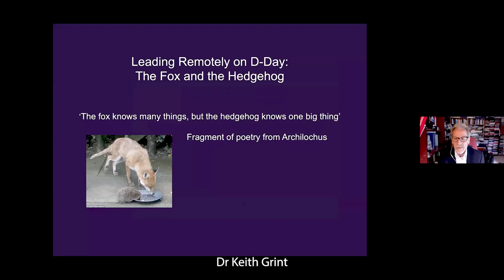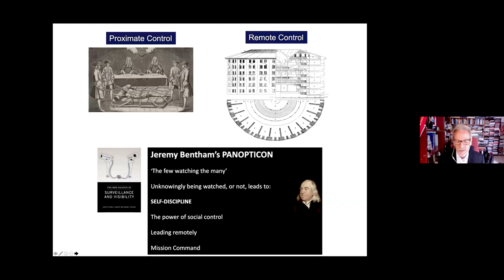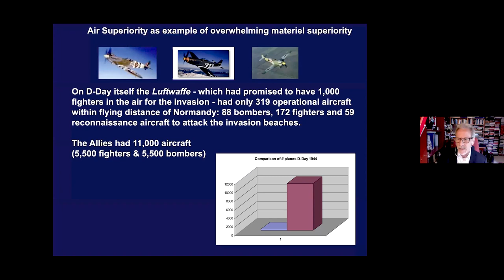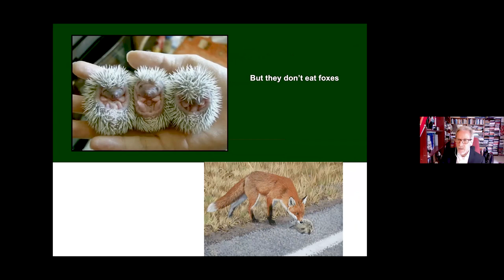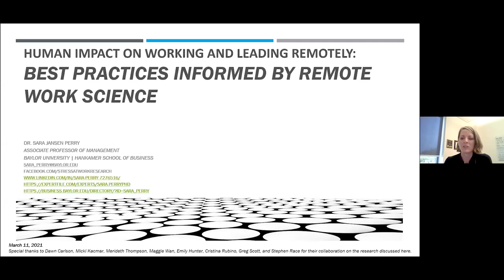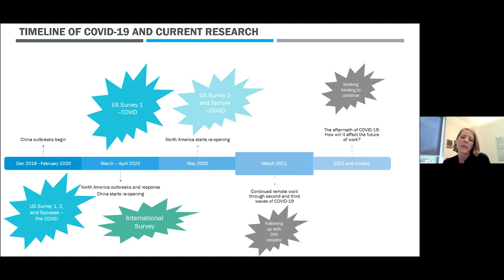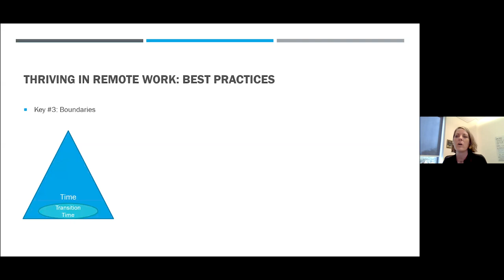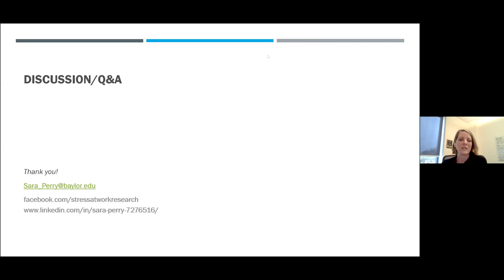Remote leadership Conference March 2021 | Centre for Army Leadership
This conference bought together a number of key speakers in the world of leadership from Defence and the civilian sectors.

Introduction - Lieutenant Colonel Langley Sharp MBE - SO1 Leadership

Chief of the General Staff (Strategic Overview) - General Sir Mark Carleton-Smith is the professional head of the British Army and has held this position since 2018. He will open the Remote Leadership Conference and set the strategic context for the day.

Dr. Keith Grint (Historical Context of Leading Remotely) - Professor Emeritus at Warwick University and has held various academic positions at Brunel, Cranfield and Oxford Universities. He will give historical examples of the British Army leading remotely, using the 1944 Normandy campaign as a framework.

Major General Nick Borton DSO MBE (Leading a Dispersed Division) - The Chief of Staff Operations at the Permanent Joint Headquarters. He will talk about his experience in leading remotely at the tactical and operational level, focusing on his time as the General Officer Commanding 3rd (United Kingdom) Division.

Major General Tom Copinger-Symes CBE (Digitisation in the MOD) - Director Military Digitisation for the Ministery of Defence. He will be discussing Remote Leadership in a Whole Force Environment

Siobhan Sheridan (One Team: Challenges of leading a Dispersed Workforce) - Siobhan Sheridan is the Director for Civilian Human Resources for the Ministry of Defence and is responsible for a workforce of 57,000 people. She will be talking about the challenges of leading a dispersed civil service workforce.

Stanley McChrystal (Leading Remotely - 'Teams of Teams') - A retired US 4 Star General, former JSOC Commander in Iraq and author of the critically acclaimed ‘Team of Teams.’  He will share his ‘team of teams’ strategy and talk about his experience of leading thousands of soldiers across the globe in the fight against terrorism. NOT INCLUDED ON THIS EDIT

Dr Sara Perry (Human Impact on Working and Leading Remotely) - An Associate Professor of Management at Baylor University and has been consulted for her expertise on remote work by the New York Times, Fast Company and numerous other press outlets.  She will be highlighting the human impact on working and leading remotely.

Kris Wadia (Remote Leadership Lessons from the Business world) - Global Executive and Board Director with a proven track record of successful launches, rapid growth, and transformation of businesses at scale world-wide across multiple industries. Kris will share nine strategies for Remote Leadership success and also present the results of a ground-breaking survey into how skills obtained during Army service support post-Army employment and independent business ownership. NOT INCLUDED ON THIS EDIT

Matthew Syed (How to Create High Performing Teams in a Remote Working Environment) - World-renowned author and highly acclaimed speaker in the field of high performance. He has written six bestselling books about mindset and high-performance, including ‘Bounce’ and ‘Black Box Thinking.’ He will be speaking about how to produce high-performing teams in a remote environment. NOT INCLUDED ON THIS EDIT

Panel Q&A - Chaired by Dr Linda Rosso (Centre for Army Leadership) with Matthew Syed, Kris Wadia and Dr Sara Perry.